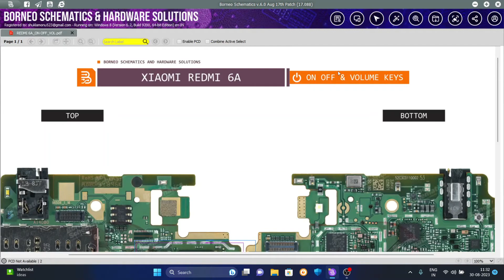REDMI 6/6A ON | OFF KEY WAY | OFF JUMPER